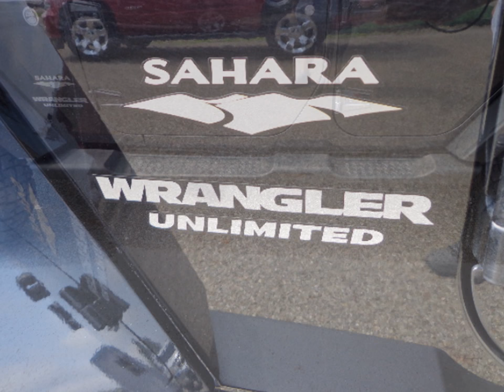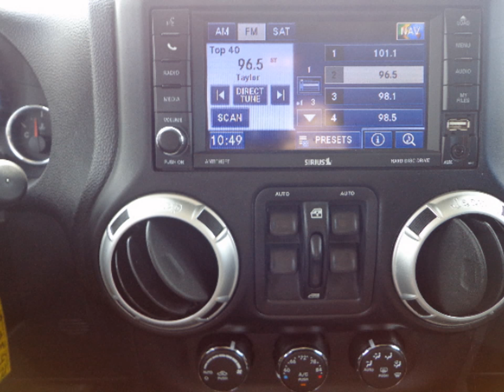Used 2012 Jeep Wrangler Unlimited 4WD 4dr Sahara $31700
**AWESOME LOOKING JEEP**3.6L V6**AUTO**4X4**SAHARA UNLIMITED**HARD TOP**1.5" LEVELING KIT**NEW 17" PRO COMP WHEELS**NEW 33X12.50 GENERAL GRABBER RED LETTER TIRES**FOG LIGHTS**POWER WINDOWS+LOCKS+MIRRORS**KEYLESS ENTRY**REMOTE START**HEATED CLOTH SEATS**CRUISE CONTROL**STEERING WHEEL CONTROLS**SIRIUS SATELLITE RADIO**NAVIGATION**STEP TUBES**INFINITY SOUND**